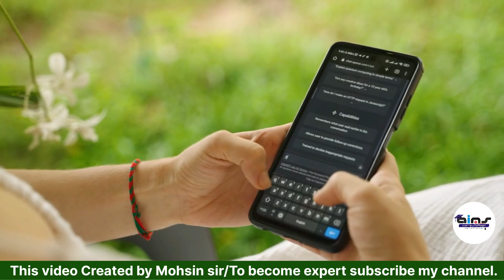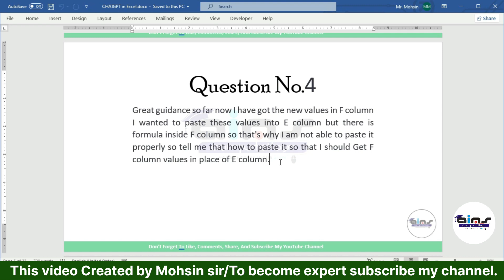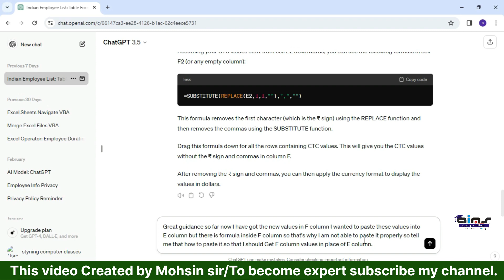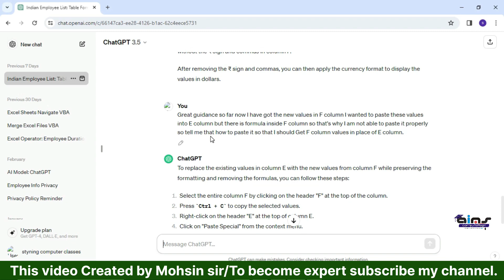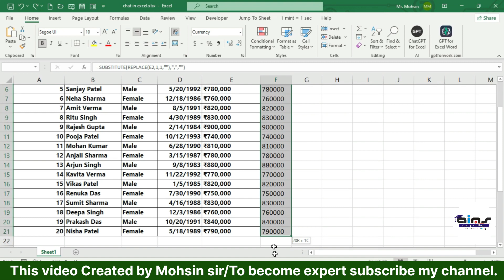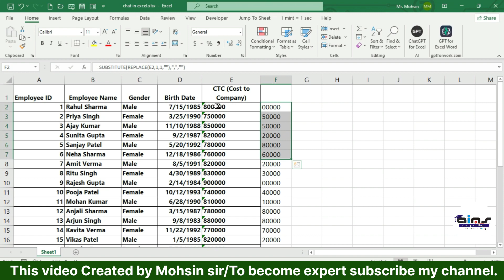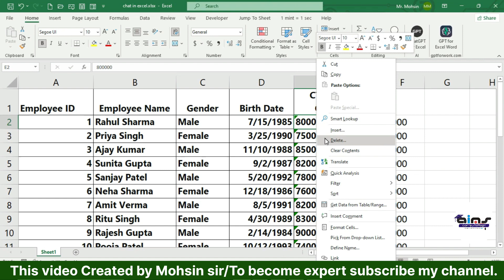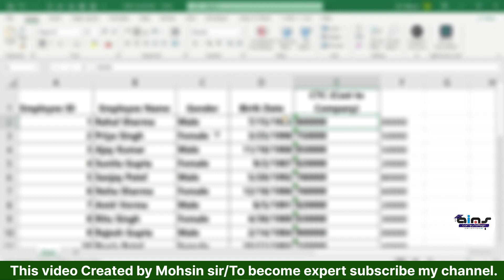ChatGPT in Excel Course (हिंदी) 2024 Lesson - 4 | Get Step to use Paste Special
Welcome to the AIMS COMPUTERLOGY YouTube channel, I'm Mohsin, and I'm excited to be your guide on this knowledge-filled journey.

AIMS Computerlogy dedicated to providing you with valuable computer tips and tricks, focusing on Excel tips, formulas,and tutorials in Hindi. Whether you're a beginner seekingto grasp the basics or an advanced user striving to unlockthe full potential of Excel, this channel has something foreveryone.

Microsoft Excel Tips and Tricks, Uncover hidden features,time-saving shortcuts, Excel Formulas: We break downcomplex formulas into simple,
Microsoft Excel Tutorials in Hindi, Microsoft Office Tutorials in Hindi.Internet, MS Word, MS Excel, MS PowerPoint,MS Access, Computer Technology, Photoshop Tips and Tricksin Hindi, Learn Hindi & English Typing, Email Tips and Tricks inHindi

Whether you're a student, professional, or simply eagerto explore the world of computing, 'AIMS COMPUTERLOGY' is yourone-stop-shop for comprehensive, informative, and engaging content.

excel formula not working
ChatGpt Kiya hai
chat gpt excel
solve excel problem
excel returns error
get answers
chat gpt
chatgpt
openai
Excel for analysts
Microsoft Excel
Excel tips and tricks
A.i.
AI